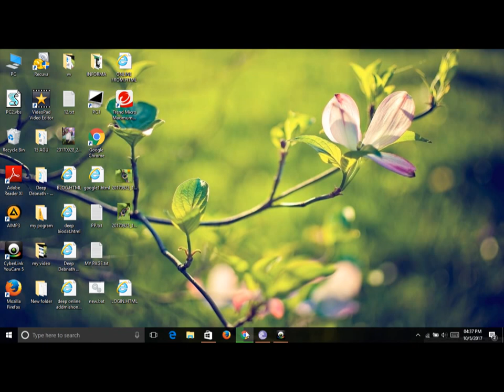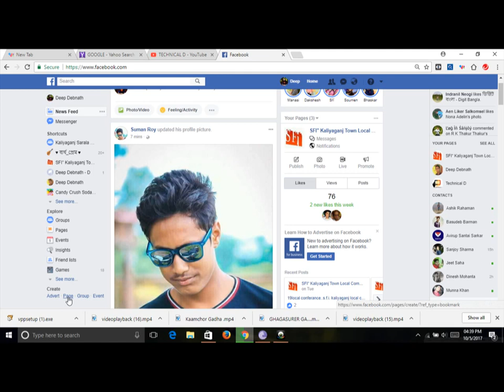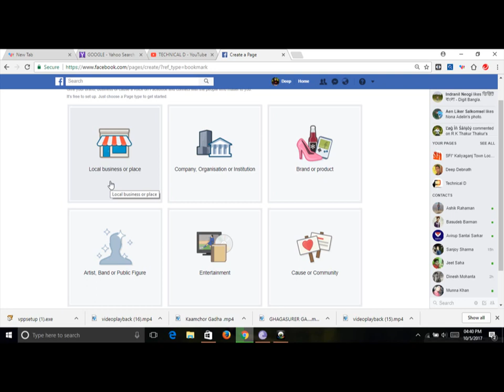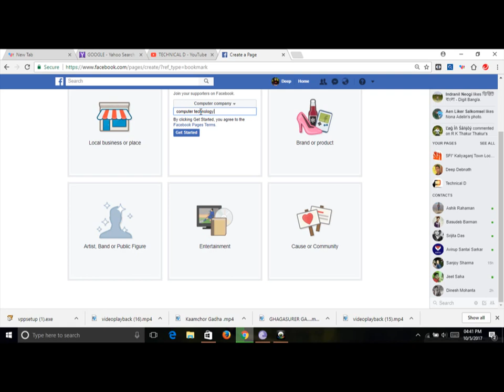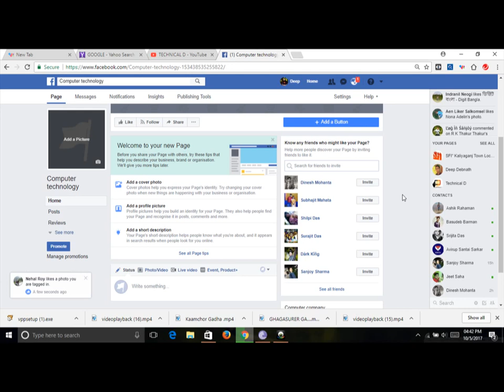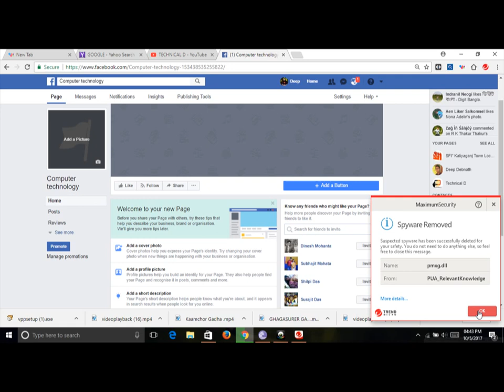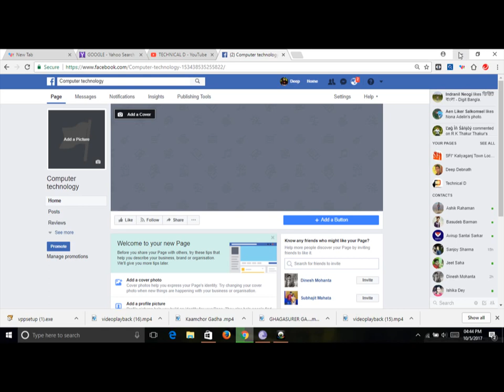How To Make Your Personal Page With Facebook//কিভাবে ফেইসবুক নিজের পার্সোনাল পেজ টি তৈরী করতে পারবে